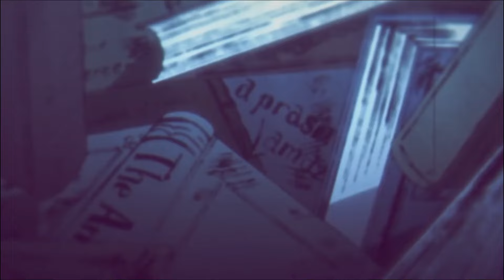This is the BEST THEORY about LOKI and ELBAF ever made | One Piece Theory